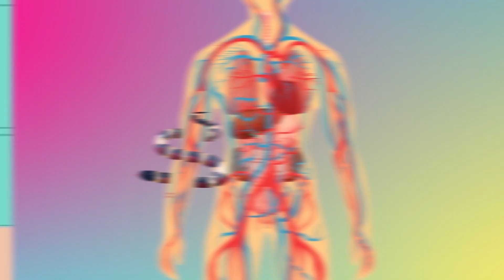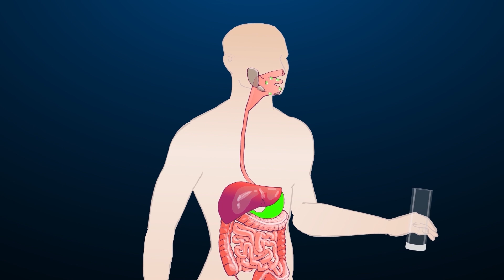What if You swallowed the most venomous snake?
Hello! We're in trouble. Tony decided to swallow the most venomous snake in the world and see what happens. Interesting experiment right? Will the poison work? Or will everything be fine? Watch the new animation video from Super Tony. By the way, Movies Insight Hindi also makes cool videos. Have a nice watching!